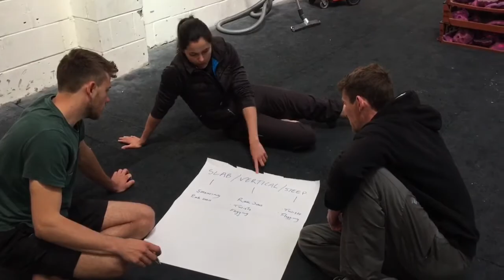BMC FUNdamentals - Norwich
FUNdas 1 & 2 at the Highball Climbing Centre Norwuch